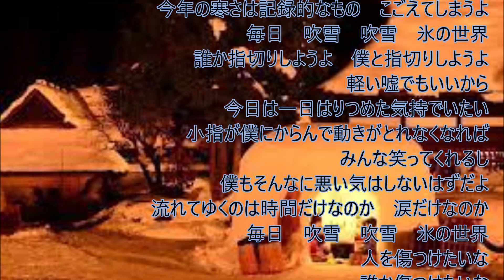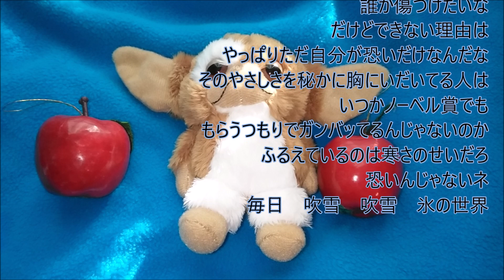【氷の世界】井上陽水 /ギター弾き語りcover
ちゃんちゃんこは、プレゼントでもらったものです。